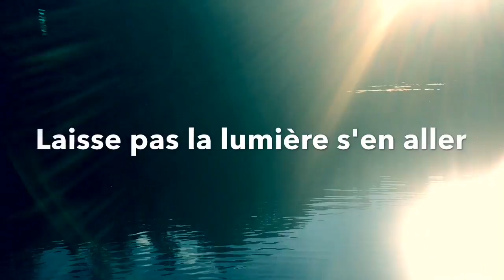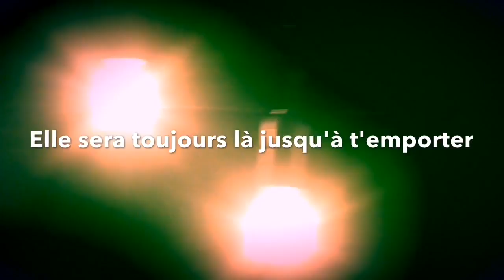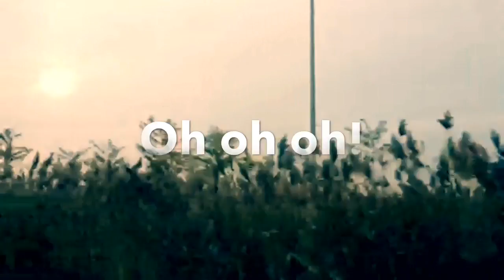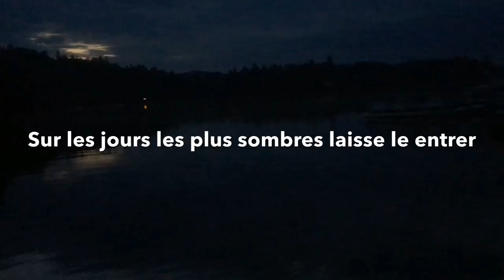Laisse le Soleil Briller (Paroles) Mélanie Renaud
Songwriter:Claude Senécal